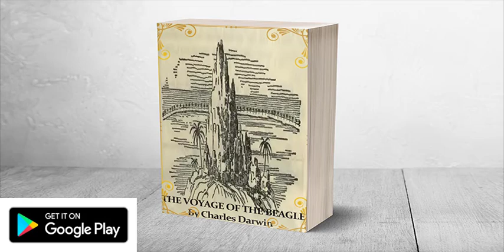The Voyage of the Beagle - Download on Google Play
The book, also known as Darwin’s Journal of Researches, is a vivid and exciting travel memoir as well as a detailed scientific field journal covering biology, geology, and anthropology that demonstrates Darwin’s keen powers of observation, written at a time when Western Europeans were still discovering and exploring much of the rest of the world.
Although Darwin revisited some areas during the expedition, for clarity the chapters of the book are ordered by reference to places and locations rather than chronologically.
With hindsight, ideas which Darwin would later develop into his theory of evolution by natural selection are hinted at in his notes and in the book .